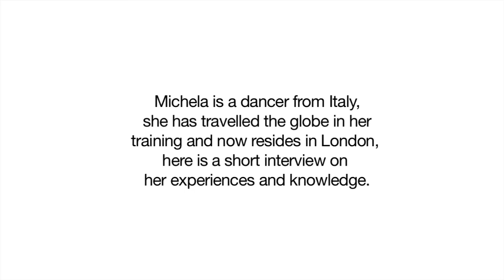Wolfgang Interviews.. Michela Di Felice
In co-ordination with the online show "An Evening With...", a concept in which Wolfgang Mwanje invites a guest to either collaborate with him, teach him, or learn his choreography and then share it to the online community. This is the interview of one of the guests, check out the dance video using this url .. or by clicking on the video.  This online concept is of the purpose of expanding the dance community, showcasing, and learning from different experiences to help us all grow in our journey.

Song: "The Passion HiFi" Mo' Blues
Guest: Michela Di Felice
- Instagtram: mikysta7